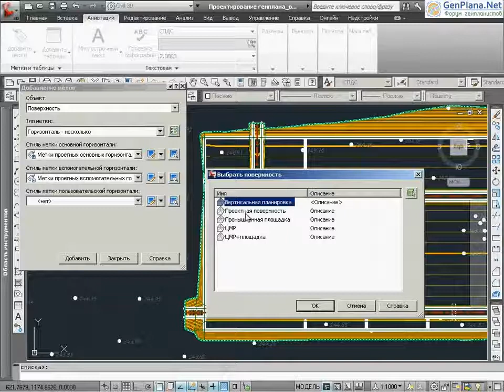23 Civil 3D 2012 Нанесение подписей горизонталей